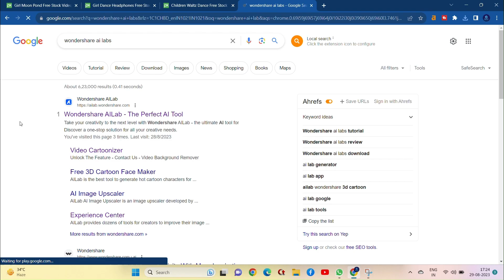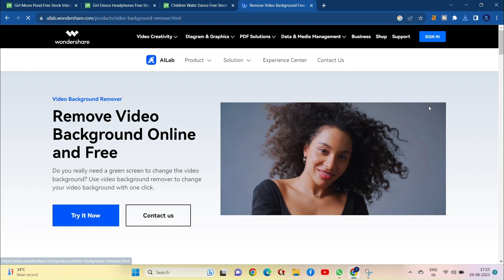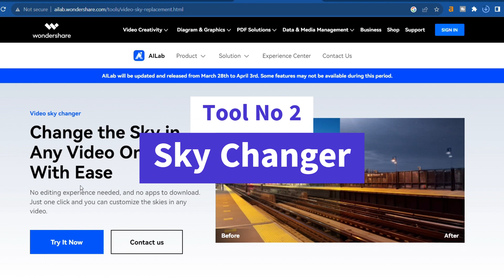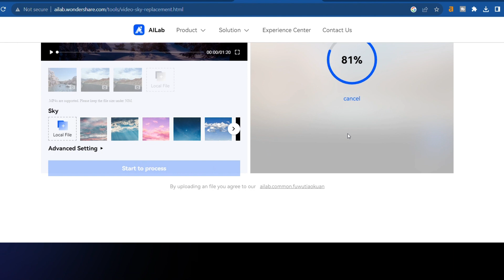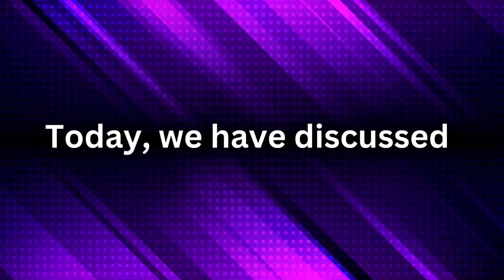Wondershare AIlab | ai video background remover | ai Video Cartoonizer | ai background changer video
how to make ai cartoon video,
cartoon ai video generator